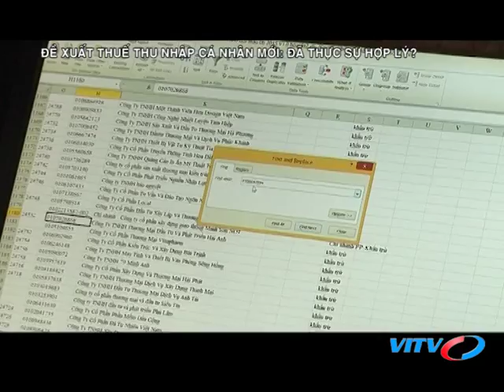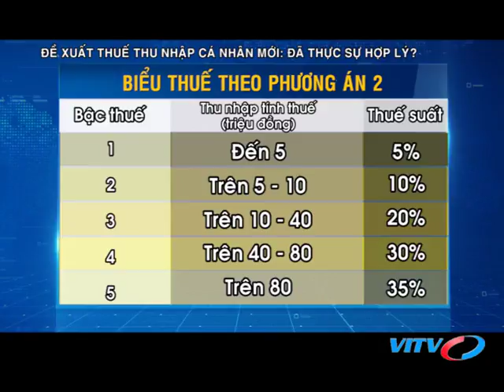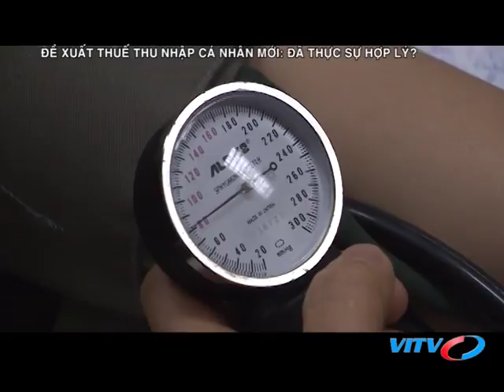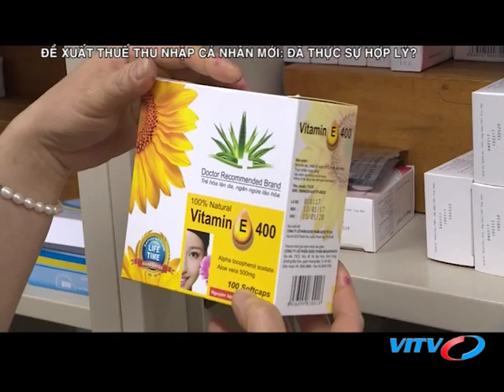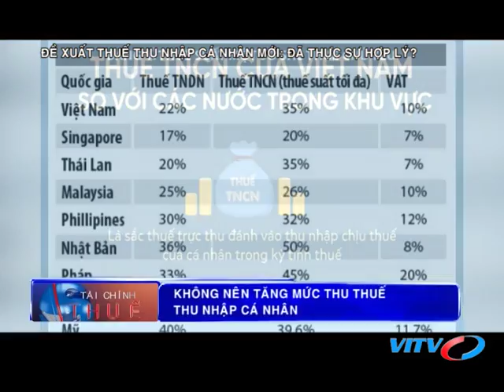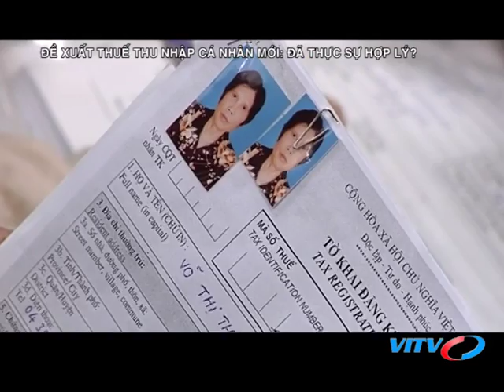VITV - Tài chính thuế - Đề xuất thuế thu nhập cá nhân mới: đã thực sự hợp lý?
VITV - Tài chính thuế - Đề xuất thuế thu nhập cá nhân mới: đã thực sự hợp lý? phát sóng 21:30 ngày 31/01/2018